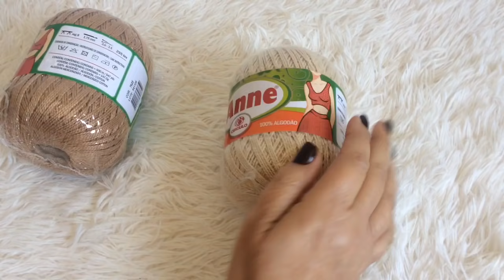Vestidinho Crochê Festa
Oiiii pessoal, nesta aula vamos fazer um lindo vestidinho com acabamento em pérolas e laço cetim com renda, ideal para Festa!

MATERIAL:
1 novelo Anne cor 7625
1 novelo Anne cor 7684
Agulha croche Anne 1:75
4 botões
fita de cetim , renda e pérolas

TABELA APROXIMADA MEDIDAS DECOTE:

1 a 3 meses  -  25 cm correntes  -  10 cm pala
3 a 6 meses   - 26 cm correntes  -  11 cm pala
6 a 9 meses  -  28 cm correntes   - 13 cm pala
9 a 12 meses - 30 cm correntes  -   14 cm pala
2 a 3 anos  -  32 cm correntes  -   16 cm pala
3 a 5 anos  -   34 cm correntes  -  18 cm pala